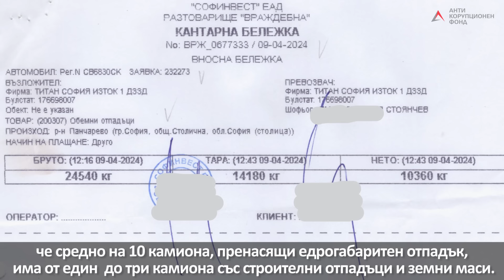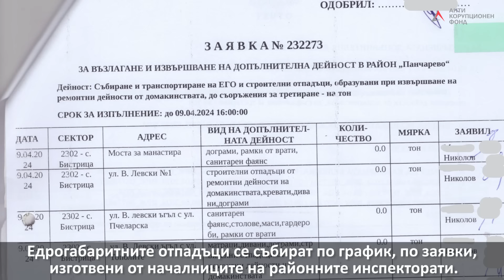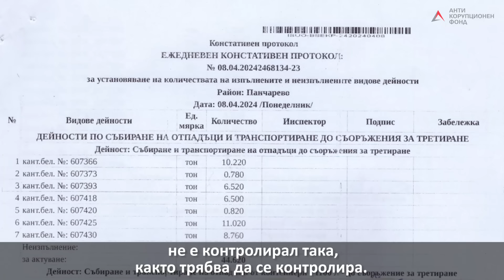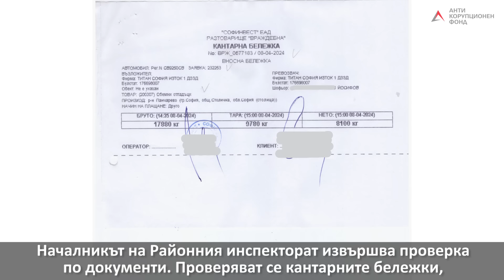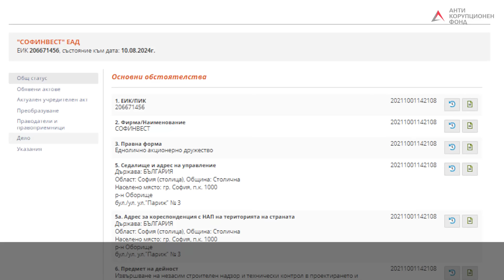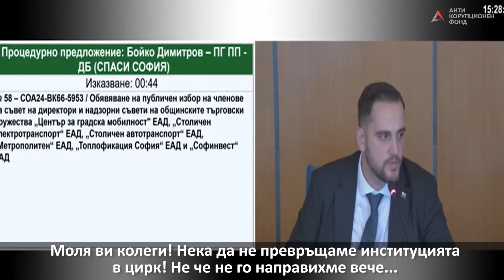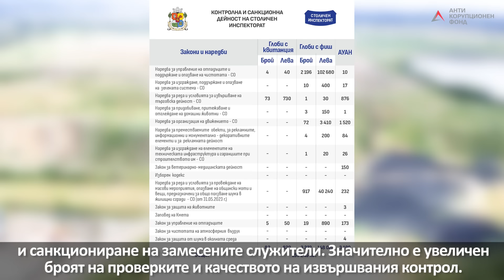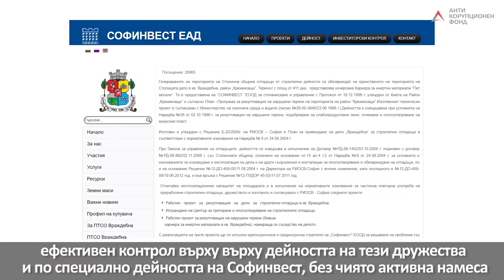Едрогабаритни схеми, част 2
Общинското дружество „Софинвест“ и Районният инспекторат в Панчарево са главни герои в това разследване, посветено на незаконни практики в системата за управление на отпадъци в София.

Има данни, че служители на "Софинвест" и районния инспекторат са покровителствали фалшификации, при които строителни отпадъци и земни маси се депонират в депо „Враждебна“, но се регистрират като едрогабаритен отпадък.

Така Столична община се източва два пъти – един път като за депонирането на строителен отпадък фирмите не заплащат дължимата такса за депониране, и втори път – като за транспортирането на същия отпадък се заплаща като за едрогабаритен от общинския бюджет.

Схемата разкрива новото ръководство на Столичен инспекторат, като само от злоупотребите в район „Панчарево, щетите за общинския бюджет възлизат на около 5 000 лв. на ден.